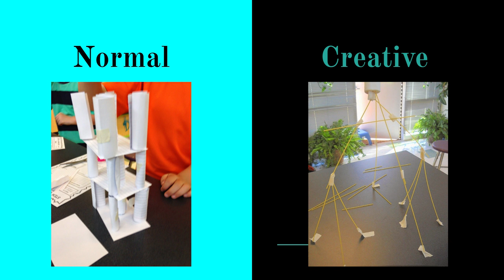Why Robotics Should Be Central to All Education Programs | Ayden Haoken | TEDxYouth@SWA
Ayden has been fascinated by robotics, computer coding and technology in general ever since he can remember. His passion and initiative have driven him to achieve many things in the field of robotics and he seeks to share his unique perspective on the role of creativity in both his own success but also in how robotics can impact learning and development of skills important for success in a 21st Century Skills based world. Ayden has been fascinated by robotics and computer coding ever since he can remember. His passion and initiative have driven him to achieve many things in the field of robotics and he seeks to share his unique perspective on the role of creativity in both his own success but also in how robotics can impact learning and development of skills important for success in a 21st Century Skills based world. This talk was given at a TEDx event using the TED conference format but independently organized by a local community.